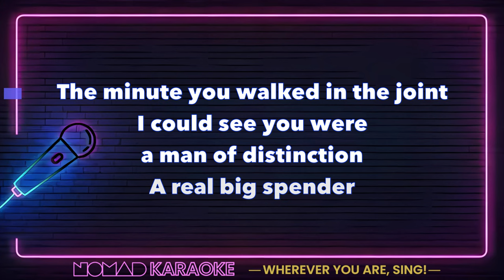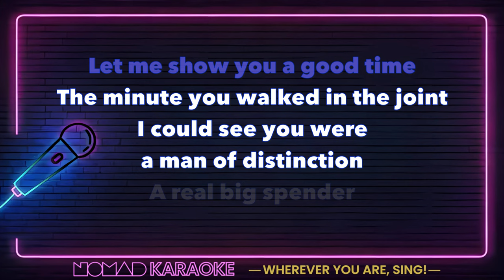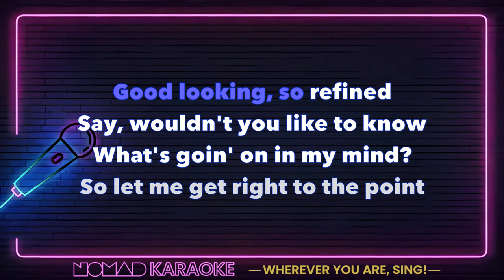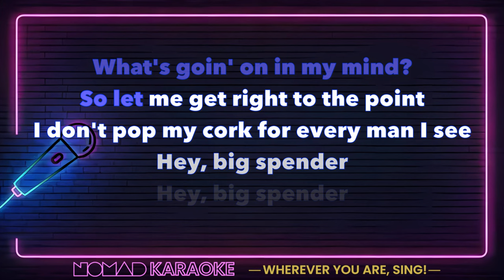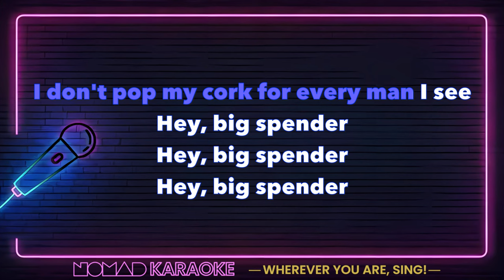Shirley Bassey - Big Spender (Short Version) (Karaoke)